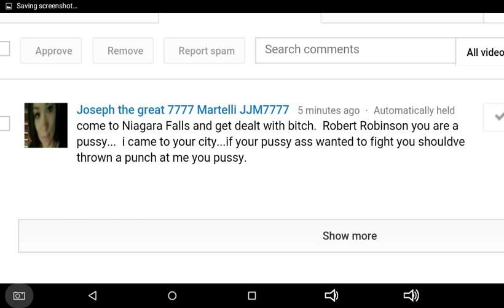Now it all makes sense.....